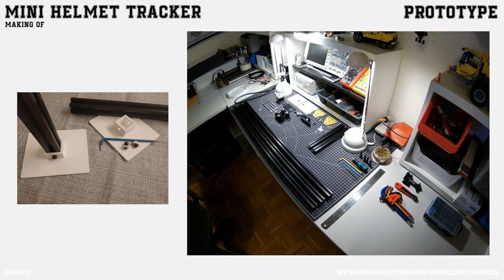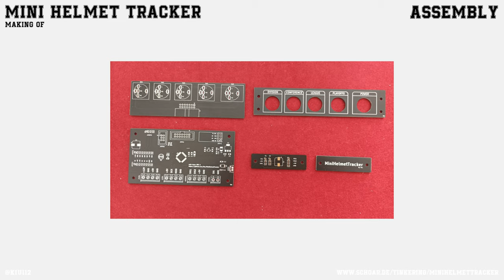MiniHelmetTracker - Making Of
Making Of of the MiniHelmetTracker.

Checkout for the main project.